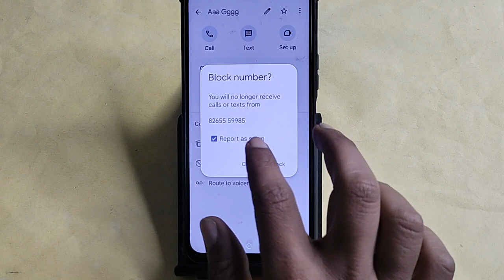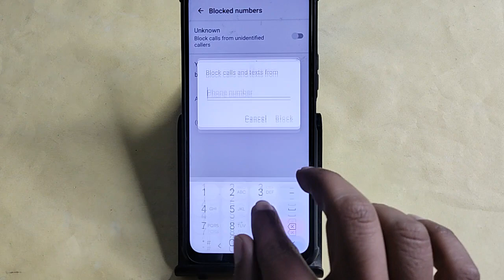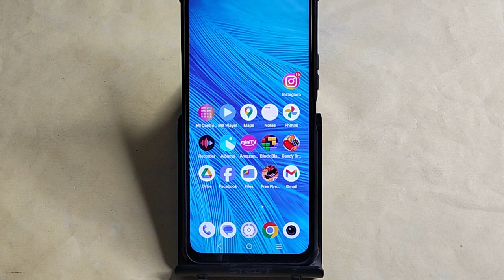Vivo V30 Pro Blacklist me number kaise dale, How to add connect number in Blacklist Vivo V30 Pro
Best powerful CPU under 10k

60-Inch Tripod with Bag

7 Socket 6A Extension Board